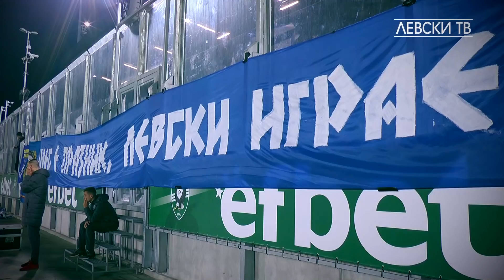Когато хилядите "сини" сърца туптят заедно на терена и на трибуните!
Левскари, за пореден път доказахте, че сте най-великата публика и заслужавате нашата искрена благодарност. Безрезервната ви подкрепа може да бъде единствено източник на вдъхновение и вяра, които ние ще следваме!

Уверени в това, че Левски и публиката са едно неразделно цяло, вярваме, че заедно ще вървим напред. Сигурни сме, че временният неуспех ще ни направи още по-силни, защото имаме вас. Удоволствие е да знаем, че „пак сърцата ще са пълни, пак стадионът ще е син..." и се надяваме така да бъде и до края на сезона, за да бъдем свидетели и участници в поредица от незабравими "сини" вечери.

Всички заедно за Левски!